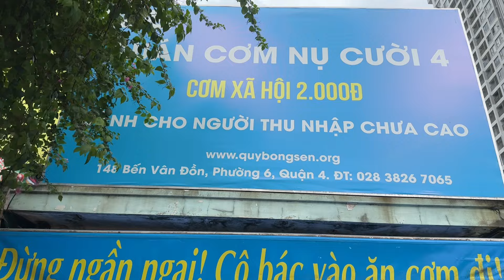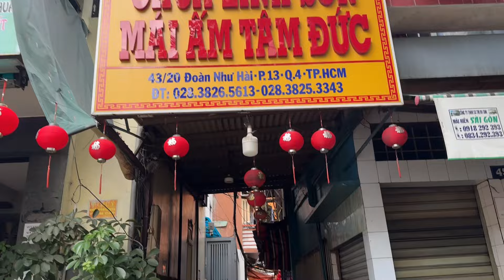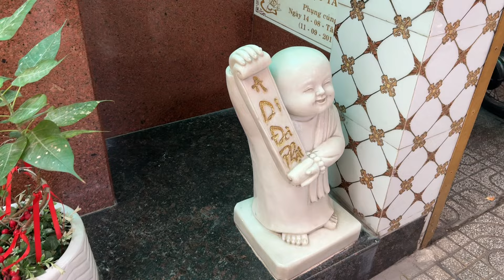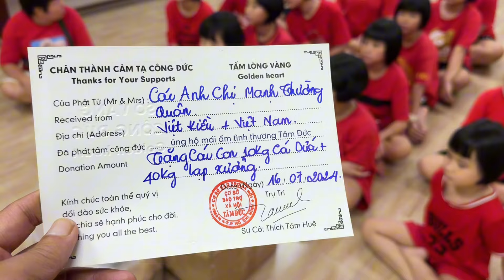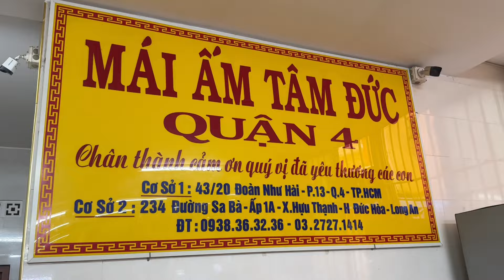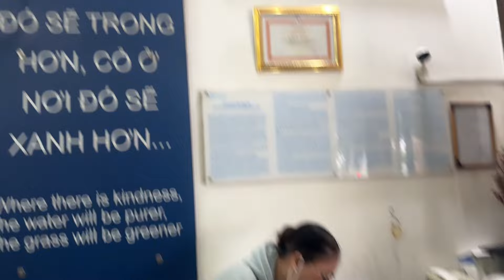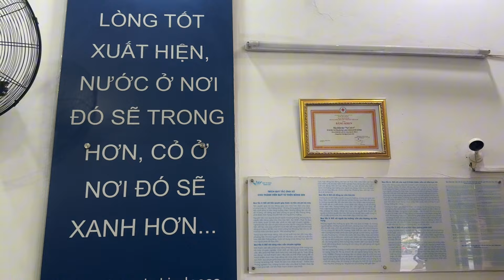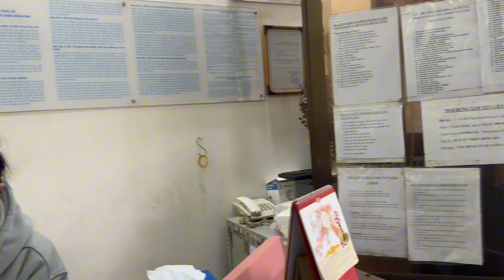Chị Quý, Đào Võ đã trở về tuổi thơ khi thấy trẻ mồ côi | lô tô lgbt